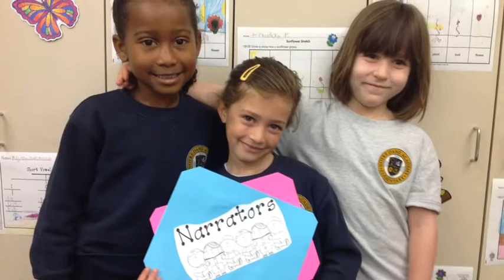NDAES Kindergarten Celebrates Illustrator Chris Sickels